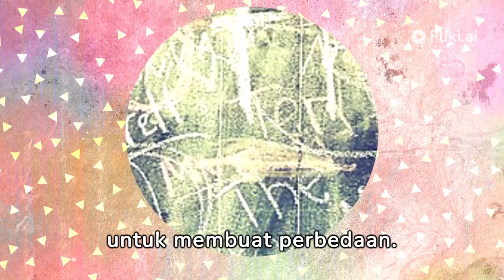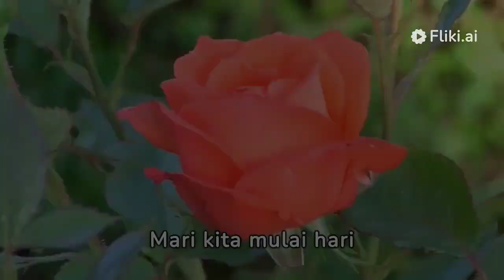INSPIRING YOURSELF AND OTHERS